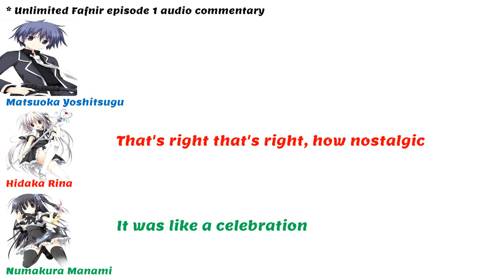Drunk Matsuoka Yoshitsugu talking to Hidaka Rina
I could listen to Tsugutsugu repeat the same thing for hours.

              Hidaka Rina
              Numakura Manami
              Itou Kanae
              Tomatsu Haruka
              Taketatsu Ayana
              Takagaki Ayahi

Ending OST : Eizoku Suru Koku no Naka de